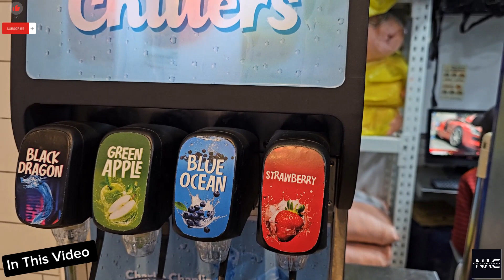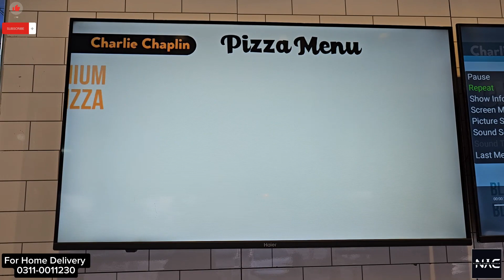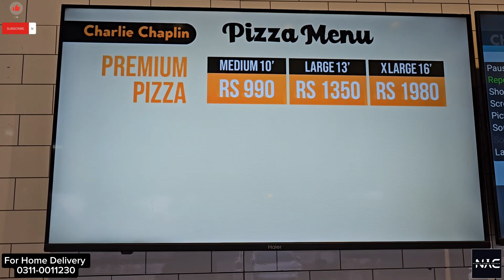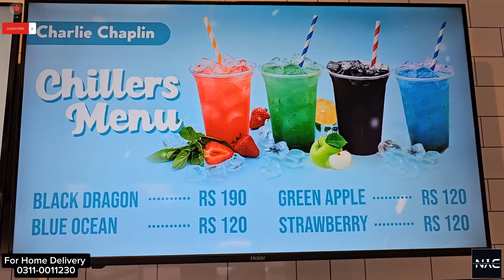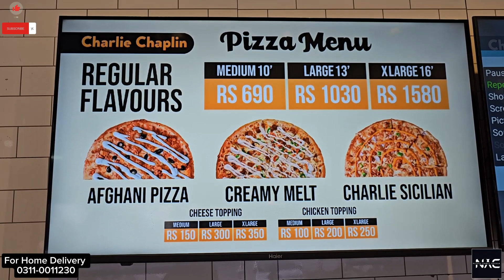Charlie Chaplin Restaurant in Gujranwala || Best Sandwich Shop || Naveed Ahmad Chohan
Assalam O Alikum, Welcome to "Daily_Current_Affairs" YouTube Channel.

Charlie Chaplin Restaurant
The new branch of Charlie Chaplin Restaurant which is in front of Main GT Road Thana Sadar, from which you will get pizza and rap and different types of cold drinks, what are their rates and all in more detail, see and listen in this video. .
چارلی چپلن ریسٹورنٹ کی نئی برانچ جو کہ مین جی ٹی روڈ تھانہ صدر کے سامنے ہے جن کی پاس سے آپکو پیزا و ریپٹ اور مختلف قسم کی کولڈ ڈرنکس ملیں گی انکے کیا کیا ریٹس ہیں اور سب مزید تفصیل کے ساتھ دیکھیں اور سنیں اس ویڈیو میں۔۔۔۔۔۔۔